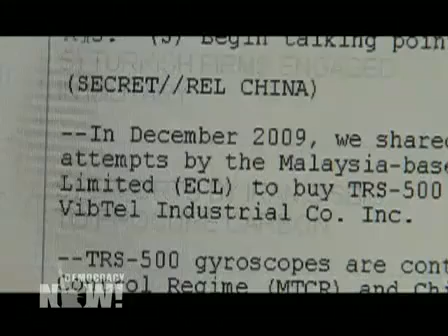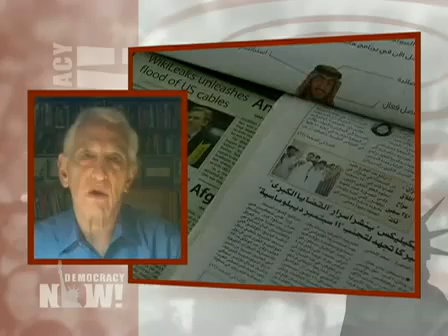U S Faces Diplomatic Crisis Following Massive WikiLeaks Release of Secret Diplomatic Cables 1 of 4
This video clip is part of day two of news coverage following the release of cablegate by Wikileaks, Der Spegigel, Guardian, New York Times and many other news organizations.